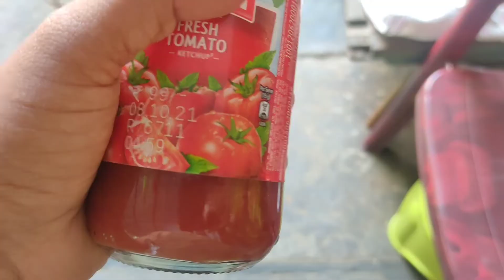Mealmaker Manchurian | Fast food center like Mealmaker Manchurian recipe preparation in telugu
Hello Foodies
In this video we are going to prepare fast food center like Mealmaker Manchurian.
HI. Hello. Namaste _______
 I am Vamsi . This Channel is all about Cooking videos in Telugu language . This channel includes all types of food Recipes.
It helps you to cook Tasty & Delicious food in very easy and simple process...
LET'S COOK TOGETHER FOODIES .